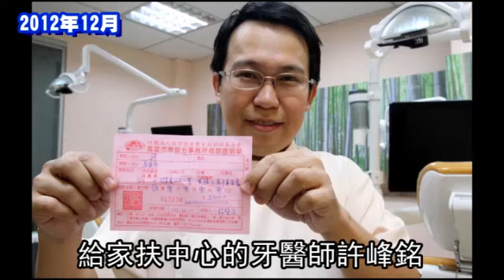PTT實業坊筆戰 北南請客 千人排隊搶雞排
【綜合報導】一名網友在PTT實業坊貼文遭嘲諷，誇口要在台北請板上所有網友吃雞排，卻又設下條件，引發網路筆戰，高雄一名牙醫嗆他沒誠意，撂話加碼跟進送雞排，兩人昨先後在高雄、台北送免費雞排，吸引逾1200名網友排隊，送出820片，近萬PTT鄉民全程關注進度，戲稱昨天是「台灣雞排節」。